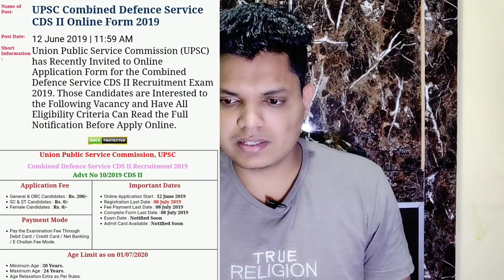UPSSSC VDO Result Update || Up Jail Warder Expected Exam Date || Latest Jobs 2019 || UPSC CDS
Railway NTPC & Group D Crash Course
Part - 1